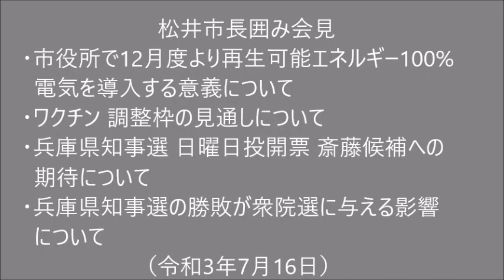松井市長囲み会見 (2021.07.16) ■市役所で12月度より再生可能エネルギー100%電気を導入する意義について ■ワクチン 調整枠の見通し ■兵庫県知事選 日曜日投開票 斎藤候補への期待 ほか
・市役所で12月度より再生可能エネルギー100%電気を導入する意義について
・今後別の施設で計画することについて
・ワクチン 調整枠の見通しについて
・ワクチン基本計画 :結果的に増えていることについて
・男性がSNSで市長にボーガンで暗殺すると投稿して脅迫の疑いで送検されたことについて
・ワクチン調整枠 市に入荷するスケジュールについて
・兵庫県知事選 日曜日投開票 斎藤候補への期待について
・兵庫県知事選の勝敗が衆院選に与える影響について